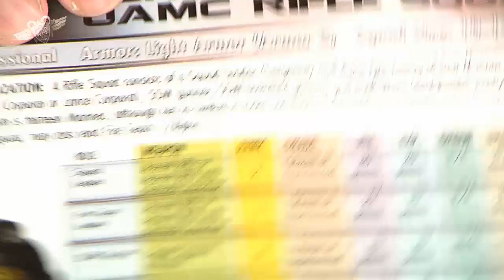Investigating the UAMC Infantry for Alien War (Unboxing)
Darrell takes a look at the latest release for Alien War, the UAMC Infantry box from Defiance Games.